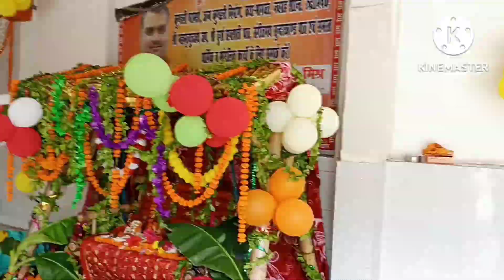आज तो बाल बाल बच्चे |हमारे यहां पर bhukamp आया था